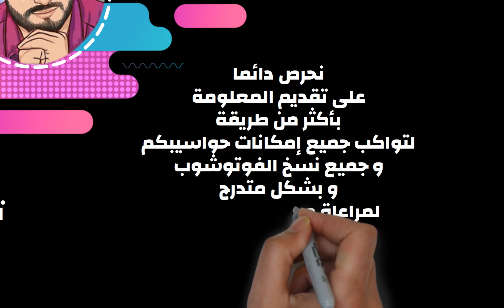إنترو احترافي للقناة بطريقة بسيطة لو عاوز تعرف الشرح اكتب تم